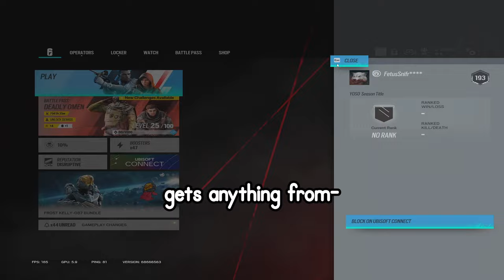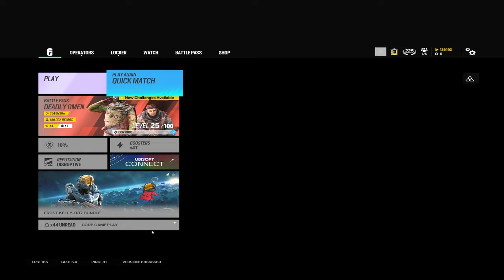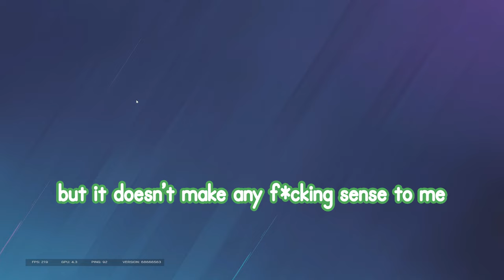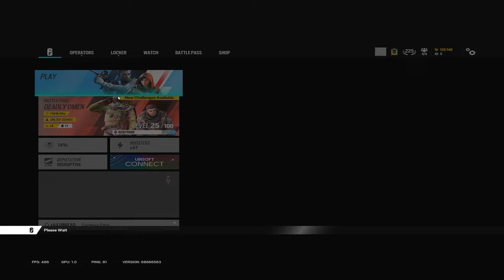8 Minutes Of OFFENSIVE Siege Memes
idk even know what to put here